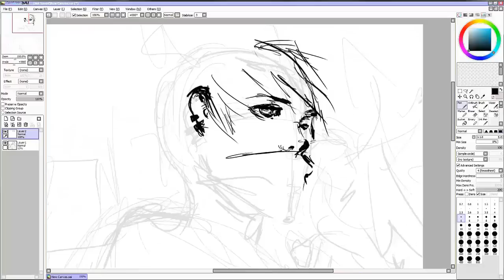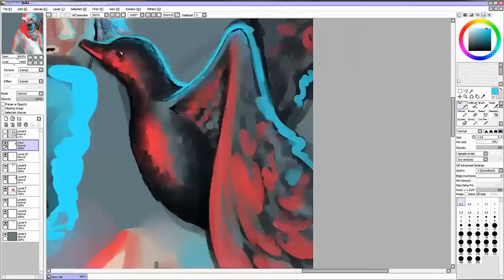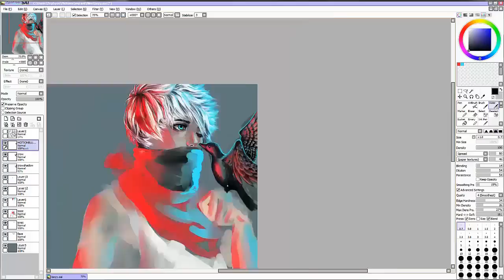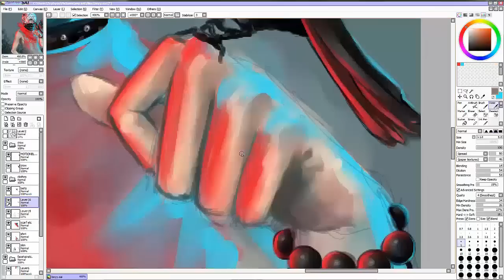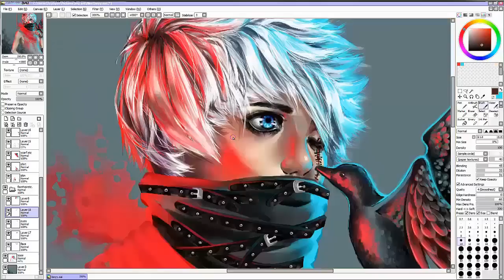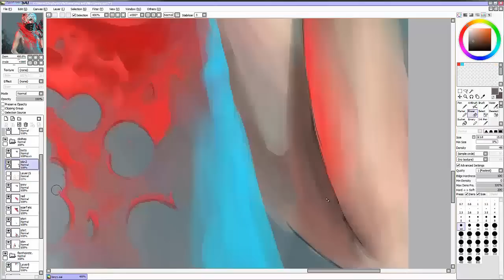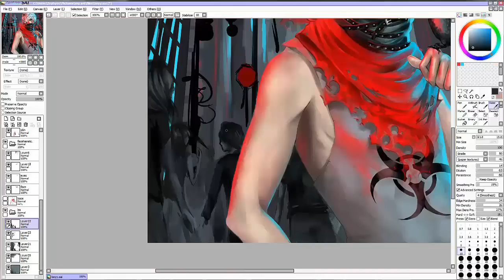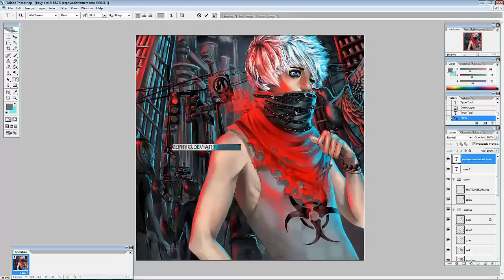SAI Speedpaint : Hazard City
I took like 2 weeks making this and slept at 2 yesterday. Damn. And I have final exams too. For any future speedpaints, should I cut out the (apparently boring, according to my parents) middle part and just merge the sketching/interesting/bg parts? I've noticed that my speedpaint seems abnormally long ifyaknowhadImean :v

Used Paint Tool SAI, Adobe Photoshop CS2, and Monoprice tablet;
Camstasia 8 to record and edit.

Music (in order):
I-Exist - Secret Calling
Plan Three - Still Broken
Drive Like Red - Chasing Ghosts
The Anix - In The End
Bulletproof Messenger - Bring Me To Life

Not answering questions anymore. Ask them there.